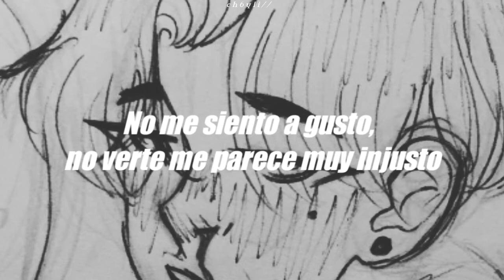Rojuu & Jak2 - Present Day Present Time! // Lyrics, Letra